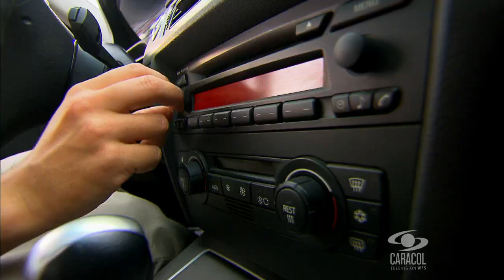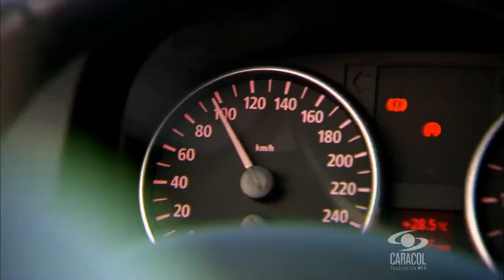Gabriela, Turns of Destiny Ep 1 Dubbed to English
When Gabriela is out exploring the road in which she will compete on for a spot in the National Skating League, she is victim of a terrible twist of fate, when a car passes a red light and hits her. The driver, Pablo Cordoba, left her in the clinic and escaped in order to evade any responsibility. Pablo is uncontrollable, a womanizer and is the son of Efrain Cordoba, owner of the important Colombian Juices company. Pablo’s father changes his son’s lavish lifestyle by making him work as laborer for one year, without anyone knowing who he is. This is Pablo’s only requirement to be the future company manager. On the other hand, Gabriela is conscious that the road to resume her sports career will be long. She starts working as a laborer in Colombian Juices, crossing paths with Pablo Cordoba. When he sees her, he wants to make up for all the pain he has caused Gabriela, unaware that he will fall in love with her in the process. From that moment on, he constantly debates between carrying out the pact with his father and keep his secret hidden from the woman he loves.